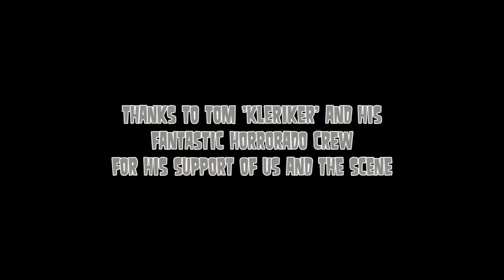Pitmen - Fran Drescher - Bremen 2013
Psychobilly Earthquake 4 - ELZ Bremen - 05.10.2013 - Pitmen "Fran Drescher"